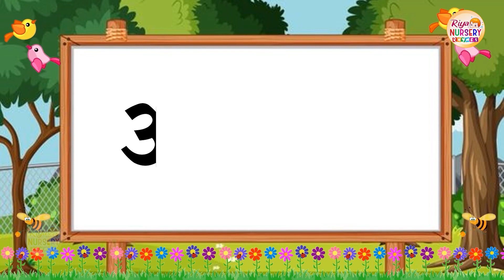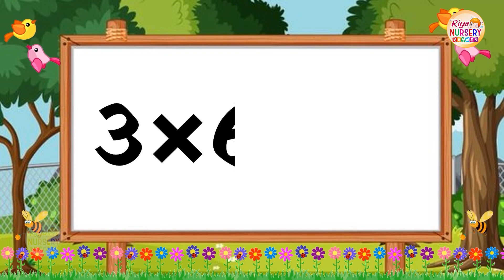Table of 3 | Musical Table of Three | 3X1 = 3 | Learn Multiplication Table of 3 | Kids Learning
Table of 3 | Musical Table of Two | 3X1 = 3 | Learn Multiplication Table of 3 | Kids Learning Video